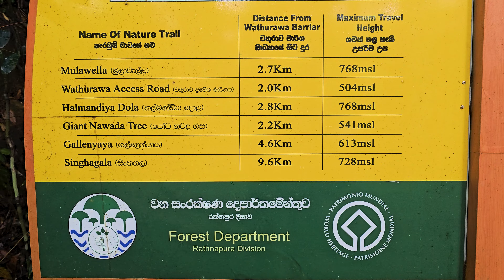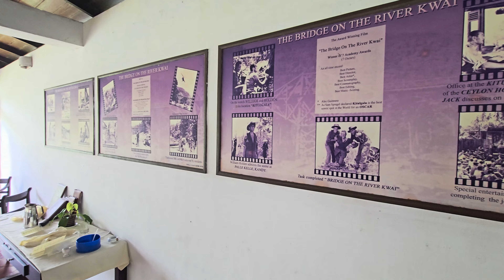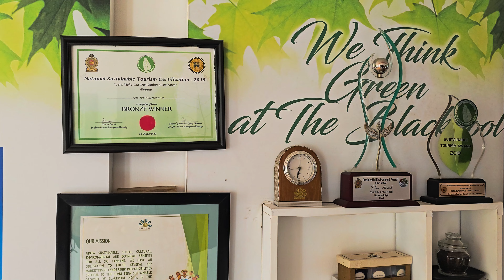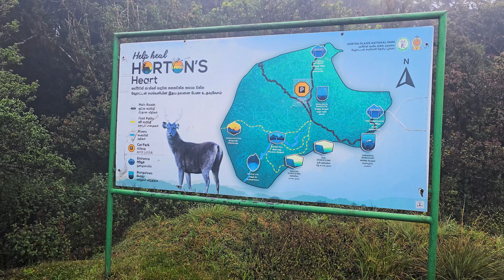Srí Lanka 2024 - část/part 01: Sinharaja Rain Forest, Kitulgala & Horton Plains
Vítejte na Srí Lance – Objevte přírodní zázraky a kulturní poklady (EN below)

🌴🎥 Připojte se k nám na nezapomenutelné dobrodružství na Srí Lance, "Perle Indického oceánu." Tento ostrov s bohatou historií a rozmanitou přírodou nabízí něco pro každého.

🌿 Sinharaja: přírodní krása a biodiverzita
Navštivte s námi Sinharaja, prales zapsaný na seznamu světového dědictví UNESCO. Obdivujeme majestátní stromy, vzácné orchideje a setkáváme se s místními živočichy, jako je agama klokaní a hulman rudolící.

🚣‍♂️ Kitulgala: dobrodružství a filmová historie
Projdeme se Kitulgalou, místem natáčení slavného filmu "Most přes řeku Kwai." Tato oblast je ideální pro rafting, trekking a birdwatching.

🏞️ Horton Plains: krásné výhledy a endemická fauna
Na Horton Plains nás čekají úžasné výhledy, pozorování endemických ptáků a setkání s makaky bandar.

🍽️ Kulinářské lahůdky a ekoturistika
Navštívíme ekologicky šetrný hotel a vychutnáme si tradiční srílanský zákusek Kokis.

📸 Nezapomenutelné momentky a zábavné zvířecí setkání
Během našeho putování budeme natáčet a fotografovat nejzajímavější momenty a zvířecí obyvatele Srí Lanky.

Ahoj a brzy na viděnou na dalším dobrodružství! 🌏👋

*Welcome to Sri Lanka – Discover Natural Wonders and Cultural Treasures**

🌴🎥 Join us on an unforgettable adventure in Sri Lanka, the "Pearl of the Indian Ocean." This island, rich in history and diverse nature, offers something for everyone.

🌿 **Sinharaja: Natural Beauty and Biodiversity**
Explore Sinharaja, a UNESCO World Heritage rainforest. We'll admire majestic trees, rare orchids, and encounter local wildlife like the kangaroo lizard and the red-faced langur.

🚣‍♂️ **Kitulgala: Adventure and Film History**
Walk with us through Kitulgala, the filming location of the famous movie "The Bridge on the River Kwai." This area is perfect for rafting, trekking, and birdwatching.

🏞️ **Horton Plains: Stunning Views and Endemic Wildlife**
Horton Plains offers breathtaking views, sightings of endemic birds, and encounters with the endangered toque macaque.

🍽️ **Culinary Delights and Ecotourism**
Visit an eco-friendly hotel and enjoy traditional Sri Lankan dessert Kokis.

📸 **Unforgettable Moments and Wildlife Encounters**
Throughout our journey, we'll capture and photograph the most interesting moments and unique wildlife of Sri Lanka.

**Goodbye for now, and see you soon on our next adventure!** 🌏👋